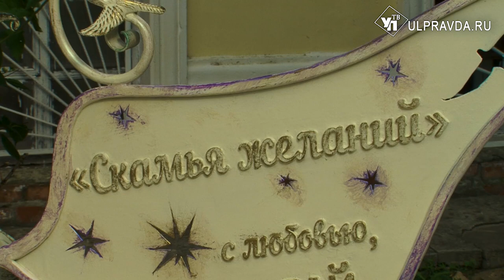Возле Дворца бракосочетаний поставили скамью для желаний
Во имя любви и красоты. Во дворе ульяновского Дворца бракосочетаний появился первый арт-объект. Украшенное фигурами кота, птицы, бабочек – место для фото и отдыха выполнено в пастельных тонах.